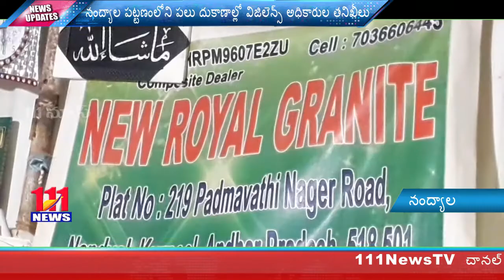నంద్యాల పట్టణంలోని గ్రానైట్ షాపులలో విజిలెన్స్ అధికారుల తనిఖీలు // 111News // Nandyal